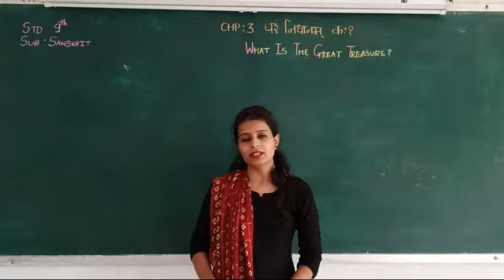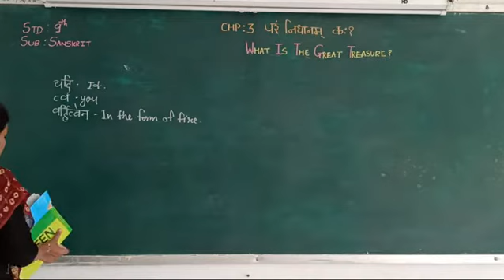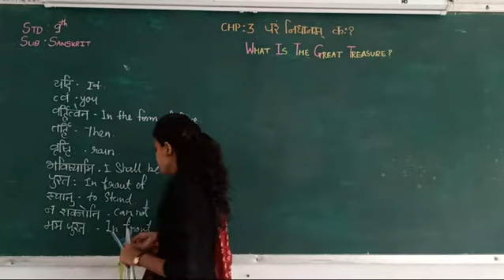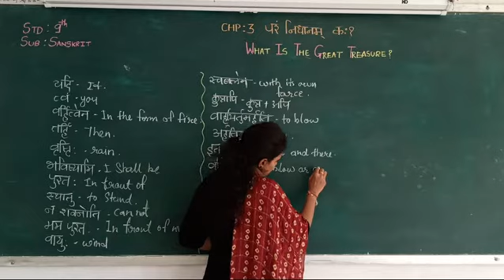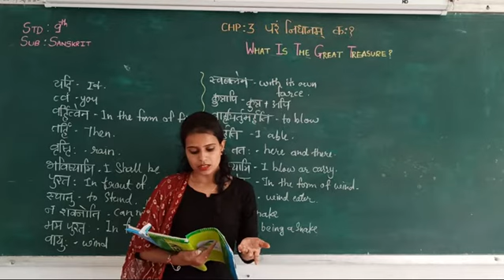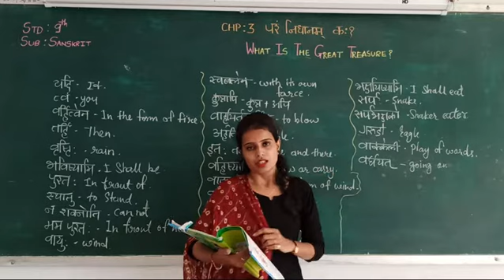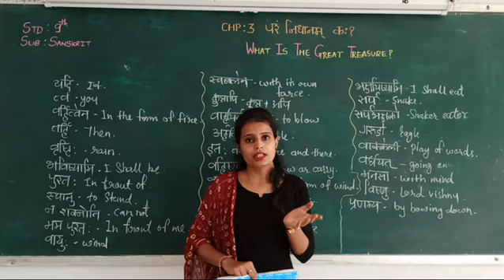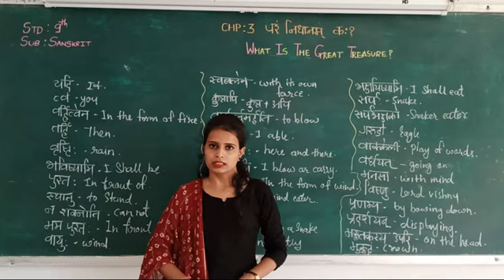Sanskrit # class_9 # Chp _3 PARAM NIDHAANAM KAH? ( PART - 2)